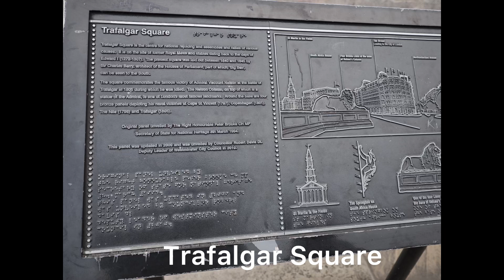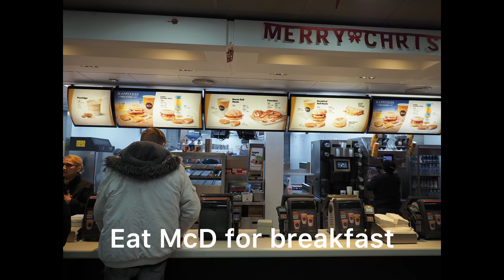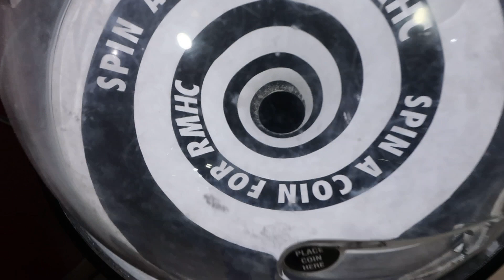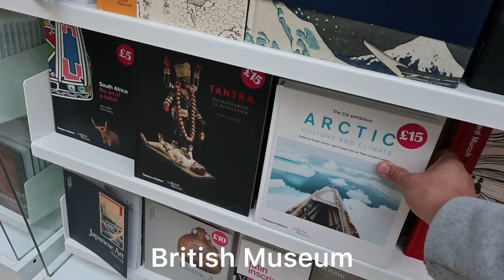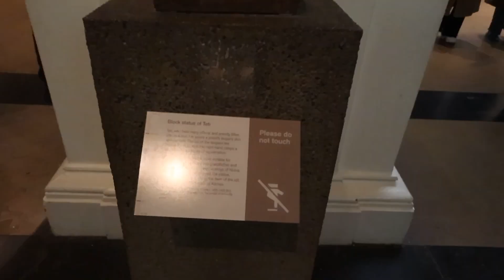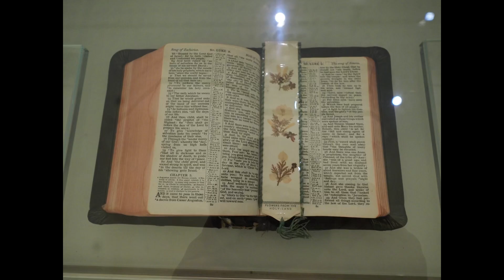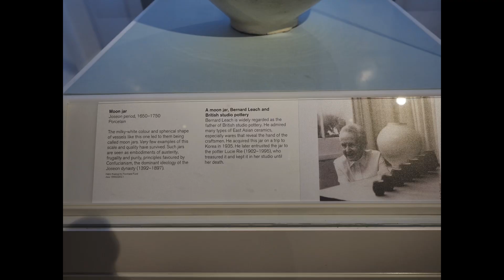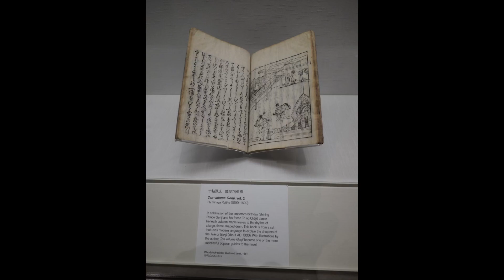London Trip #4 British Museum, Trafalgar Square and Leicester Square